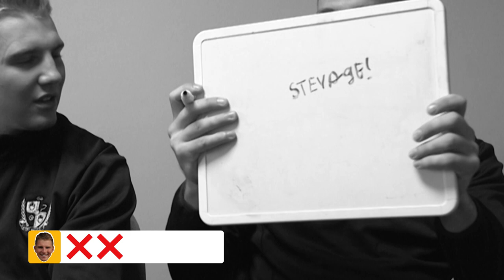Mr and Mrs with: Ben Whitfield and Luke Hannant